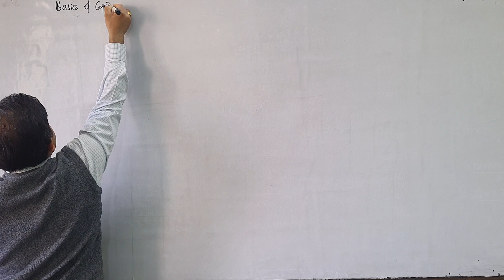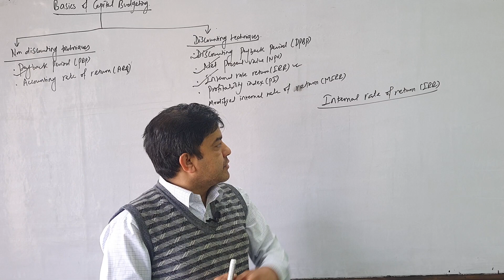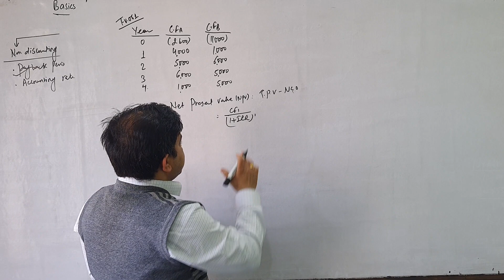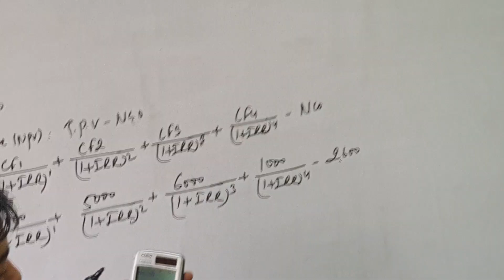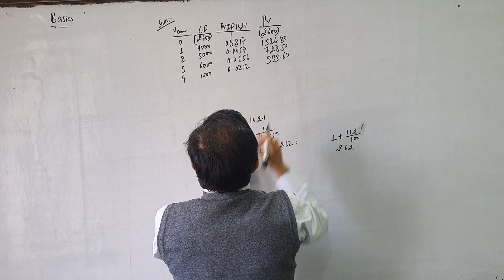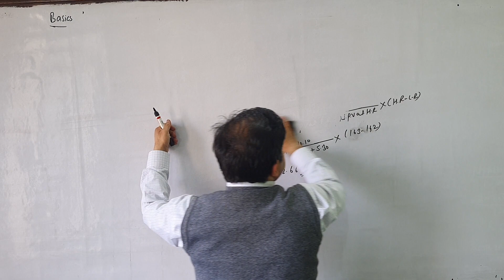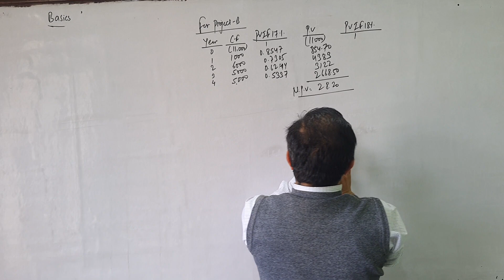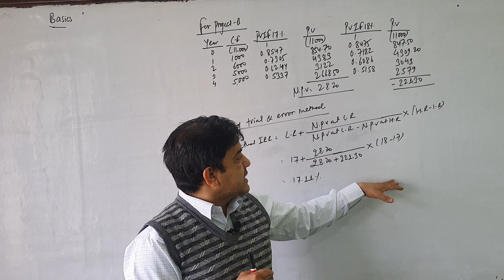Internal Rate of Return (IRR) | PBP | NPV | Question Solution | BBS 2nd year Finance | Romnath Rimal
Internal Rate of Return (IRR) calculation from financial calculator.
Internal Rate of Return (IRR) | PBP | NPV | Question Solution | BBS 2nd year Finance Chapter 8 By Rom Nath Rimal Sir